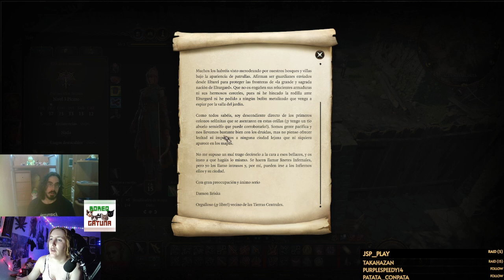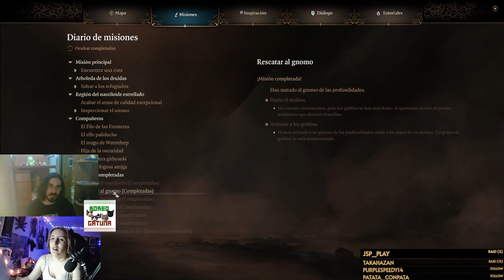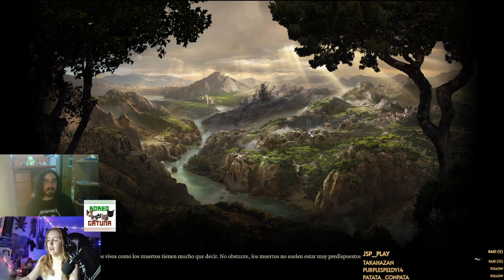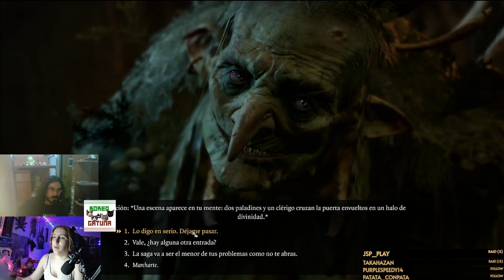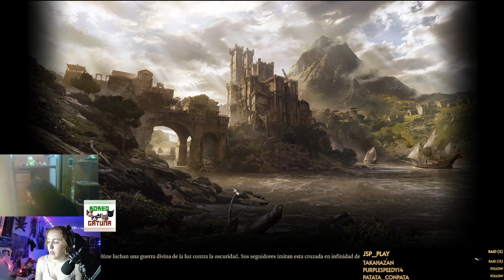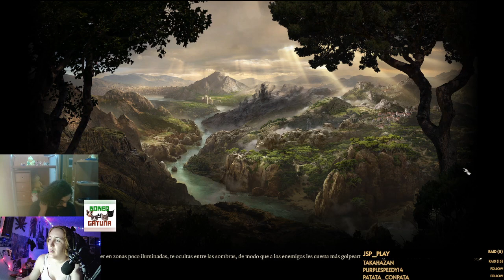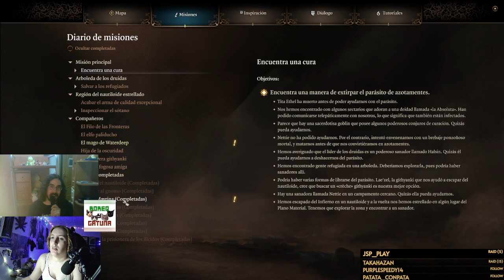Cap. 6 - Un motor infernal y un libro necromántico | +18 | Baldur's Gate 3 Co-op